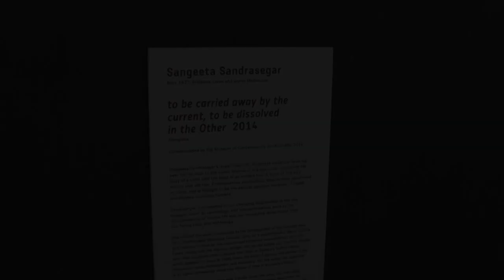Australia Sydney 2016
This video is about Australia Sydney 2016